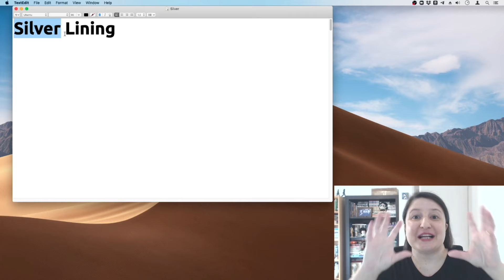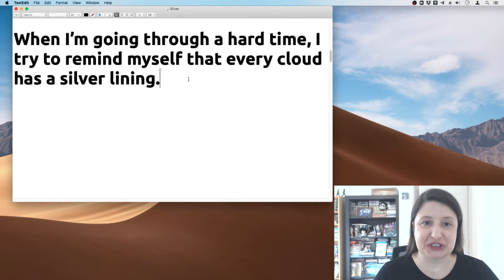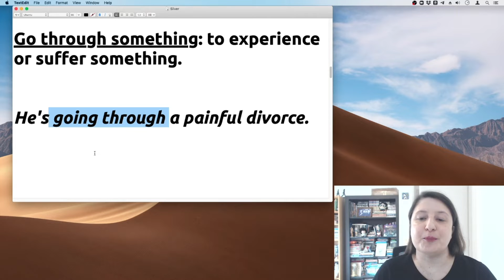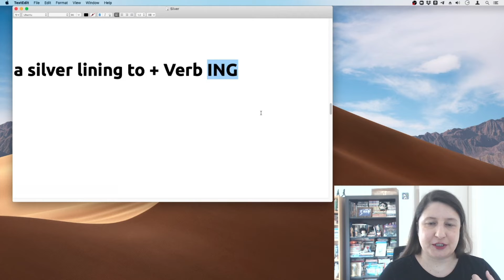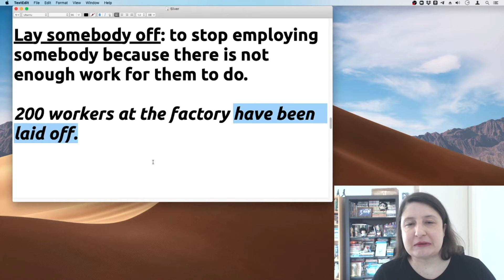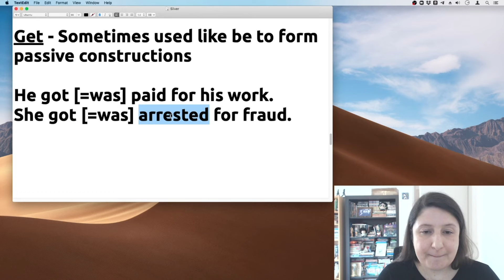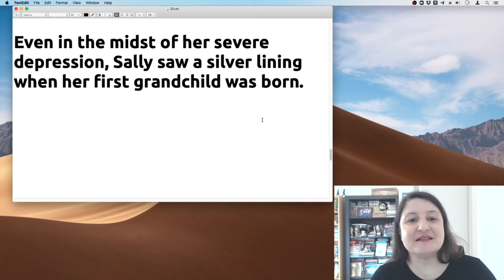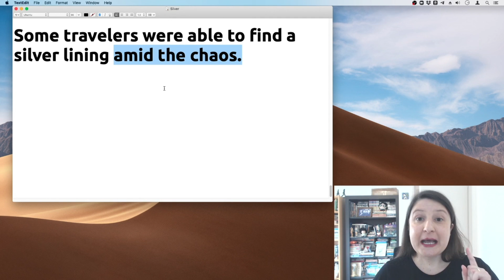Silver Lining | O que significa esta expressão?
Além disso...